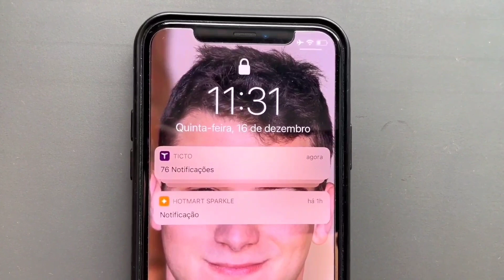AFILIADO EM 2023 AINDA VALE A PENA? Kiwify